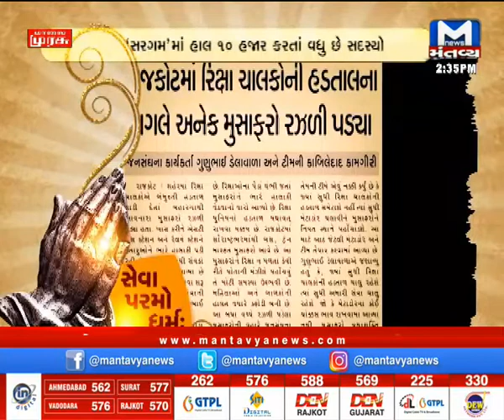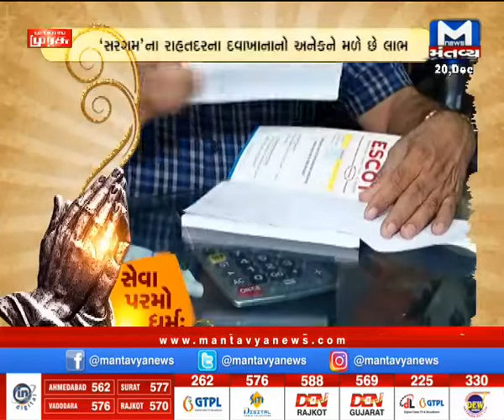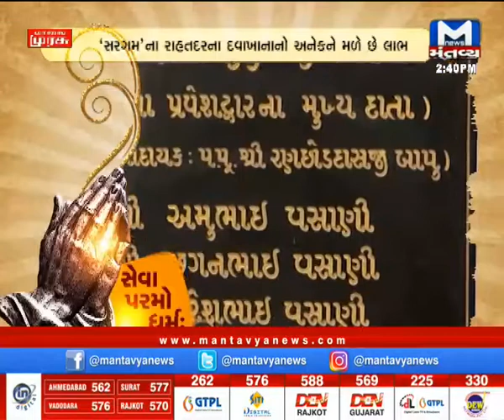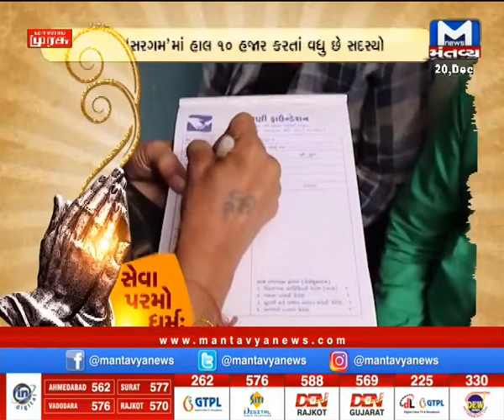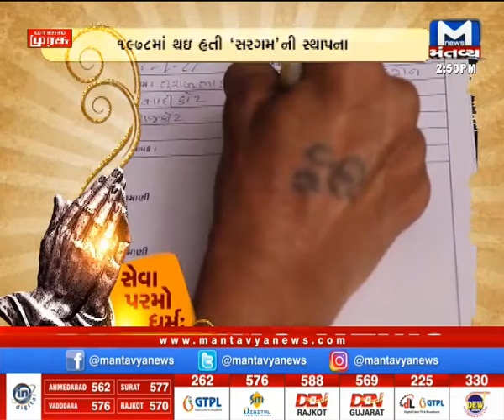'સેવા પરમો ધર્મ'- મંતવ્ય ન્યૂઝની વિશેષ રજૂઆત